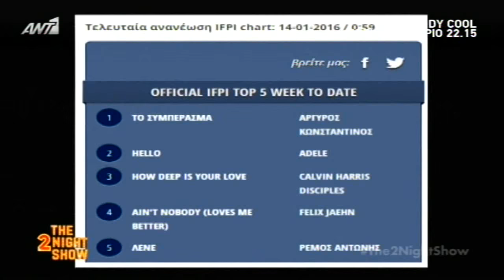ΚΩΝΣΤΑΝΤΙΝΟΣ ΑΡΓΥΡΟΣ @ THE 2NIGHT SHOW ANT1 6.4.16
Ο Κωνσταντίνος ΑΡΓΥΡΟΣ στην εκπομπή του Γρηγόρη Αρναούτογλου στον "The 2night Show" στον ΑΝΤ1 6.4.16.